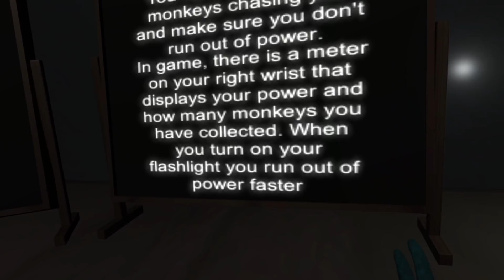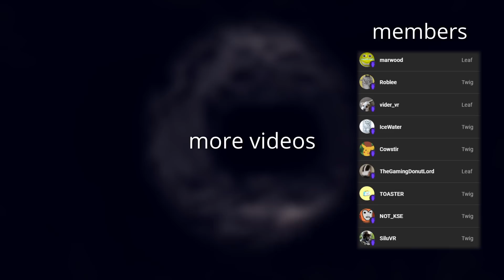I FINALLY Played the Gorilla Tag HORROR GAME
i played Gorilla Tag's HORROR GAME and IT WAS AMAZING
My Discord Server
MY BUISNESS EMAIL FOR BUINSESS THINGS
iRay-Entertainment©